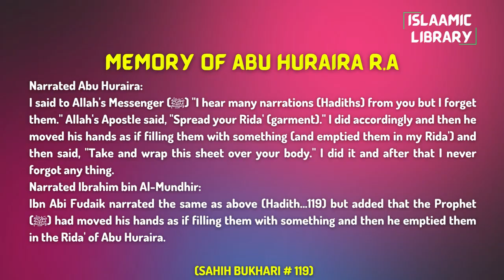Surah Nisa Ayah 42-46 Tafseer in English by Dr. Israr Ahmed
Narrated Abu Huraira:
I said to Allah's Messenger (ﷺ) "I hear many narrations (Hadiths) from you but I forget them." Allah's Apostle said, "Spread your Rida' (garment)." I did accordingly and then he moved his hands as if filling them with something (and emptied them in my Rida') and then said, "Take and wrap this sheet over your body." I did it and after that I never forgot any thing.

Narrated Ibrahim bin Al-Mundhir:

Ibn Abi Fudaik narrated the same as above (Hadith...119) but added that the Prophet (ﷺ) had moved his hands as if filling them with something and then he emptied them in the Rida' of Abu Huraira.